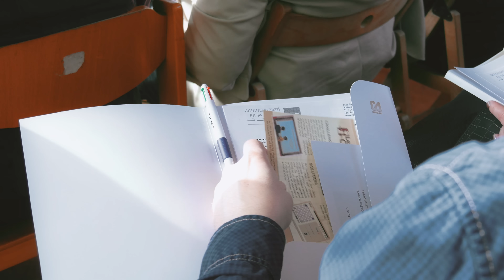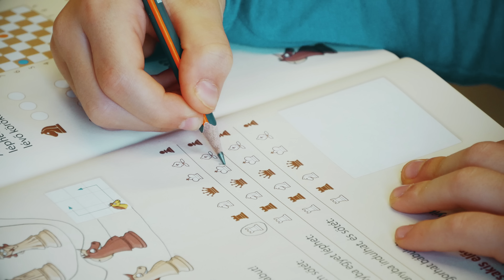Sakk Logika Tudomány - az iskolában (+ EN subtitle)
Az alsó tagozatosoknak szóló SAKK-LOGIKA programcsomag a legérdekesebb és egyben legeredményesebb módját választja a gondolkodás fejlesztésének: játszani tanít. A Mozaik Kiadó gondozásában megjelent Sakk és Logika munkafüzetek feladatai fejlesztik a kreativitást, megalapozzák a problémamegoldó képességet, a logikai gondolkodást.

Miközben a kisiskolások sakkoznak vagy más logikai játékokat játszanak, megismerik és megtanulják alkalmazni a játékszabályokat, megtervezik és átgondolják a saját lépéseiket, az ellenfél lehetséges válaszait és azok következményeit. Így a gyerekek a játék során nagyon hamar, szinte észrevétlenül jutnak el az összetett gondolkodás magasabb szintjeire.